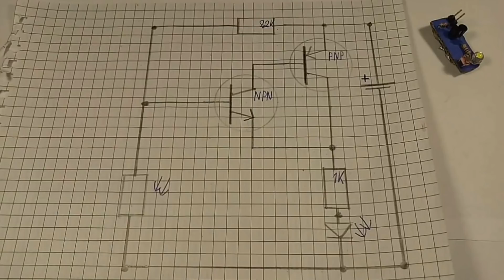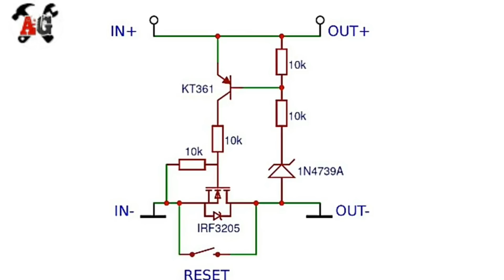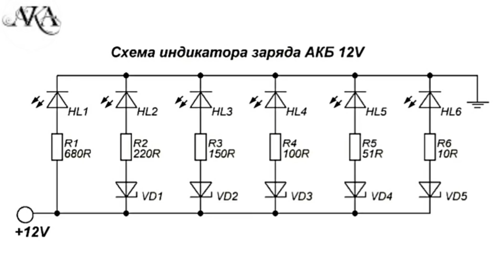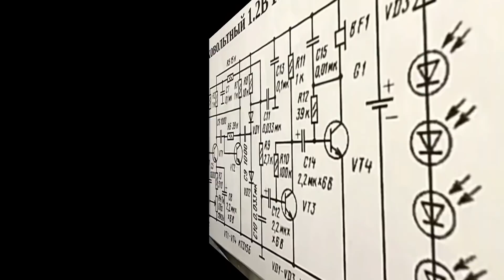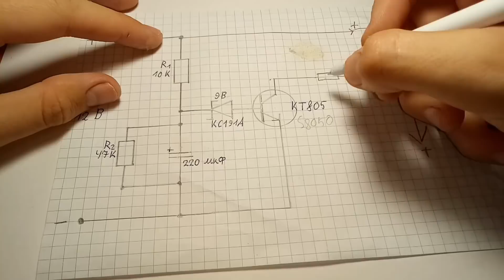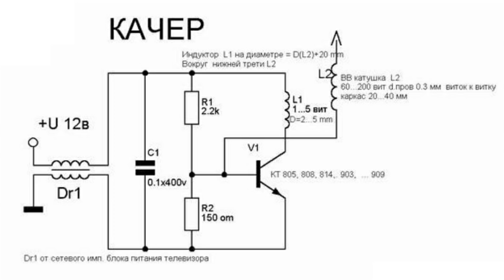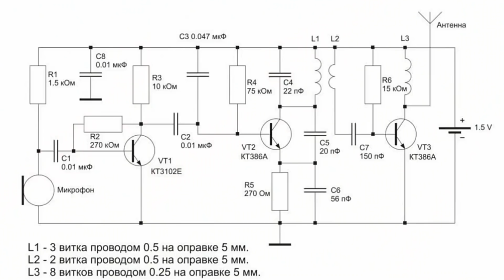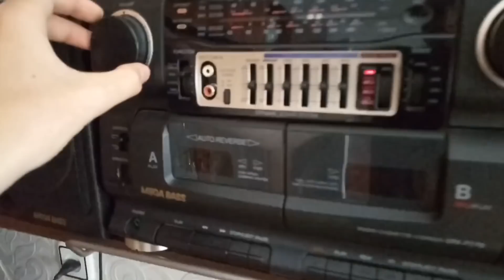ТОП 10 СХЕМ ДЛЯ НАЧИНАЮЩИХ РАДИОЛЮБИТЕЛЕЙ. Часть 2 / Interesting electrical circuits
Подобраны самые интересные схемы!
Это вторая часть)

#5 Индикатор заряда батареи.

#7 ЛБП.

#8 Схема задержки включения питания.

 На развитие канала и новых интересных проектов :

 ✔ Webmoney WMZ

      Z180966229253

 ✔ Webmoney WMX

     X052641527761